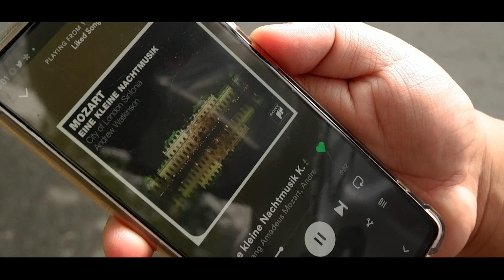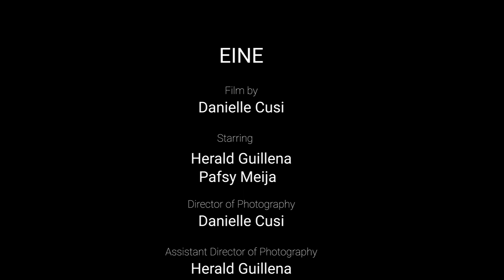EINE (2022)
Top Film of the Week Awardee

Film school project about “self”

EINE
Genre: Comedy Drama
Directed and written by: Danielle Cusi
DOP: Danielle Cusi
Cam Operators: Pafsy Mejia and Jose Cunanan
Sound Design: Danielle Cusi
Editor/Colorist: Danielle Cusi

Starring: Herald Guillena and Pafsy Mejia